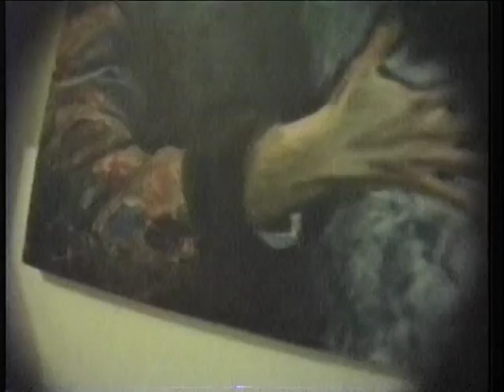Going to the original World of Wonder world headquarters in 1988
World of Wonder, today's mega-entertainment Hollywood giant, began in a small apartment on 9th Street in the West Village inhabited by The Pop Tarts.  On this day in 1988, Nelson went there to visit with his friend Eddie Braddock.  Video by Nelson Sullivan